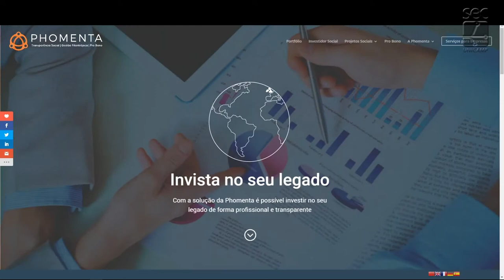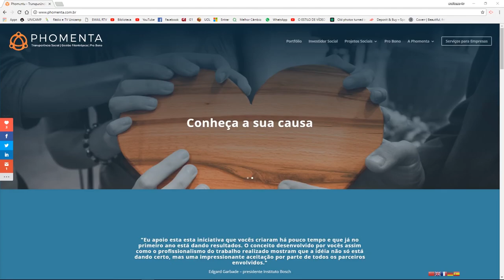Vitrine de Empreendedorismo - Phomenta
VITRINE DE EMPREENDEDORISMO  - PHOMENTA  -  Revista Inovação